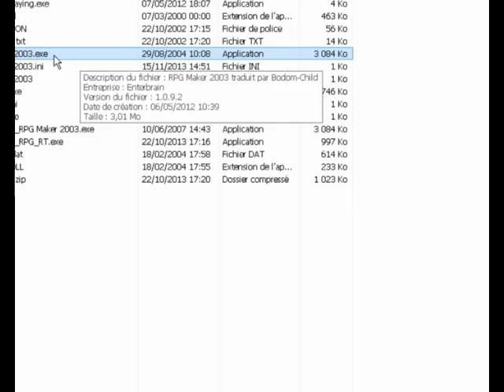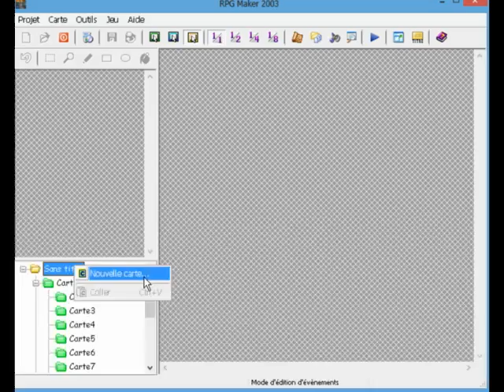Tuto RM : Mettre des gens